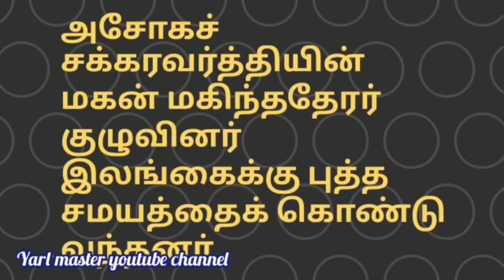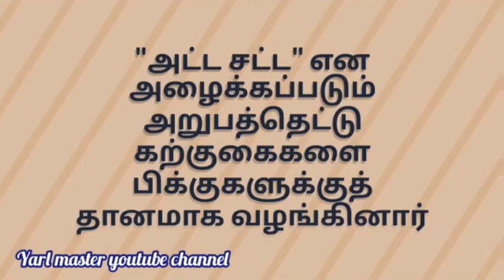தேவநம்பியதீசன்/Devanampiya Tissa-தரம் 3,4,5(Yarl Master)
I'm Kugan. On my Channel, you will find topics regarding Sri Lankan Gr.5 Scholarship Examination, Special Education System, Teaching methodology and the Global Current issues . I love sharing my experience with you in this field .